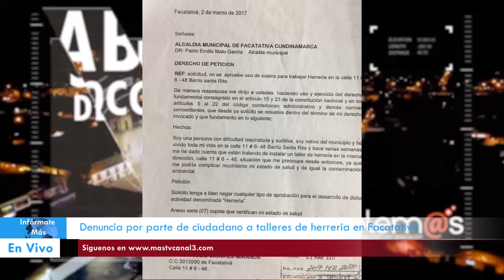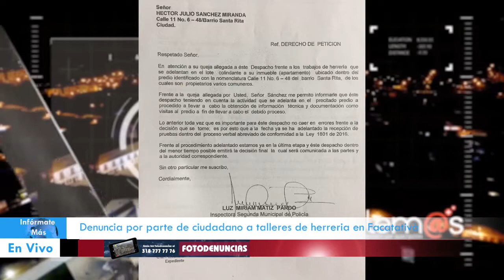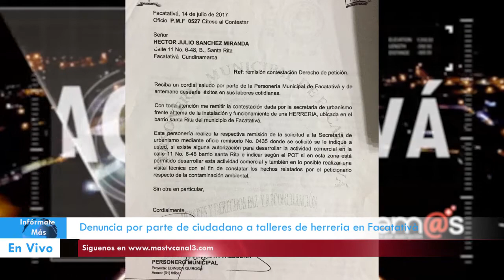Denuncia por parte de ciudadano